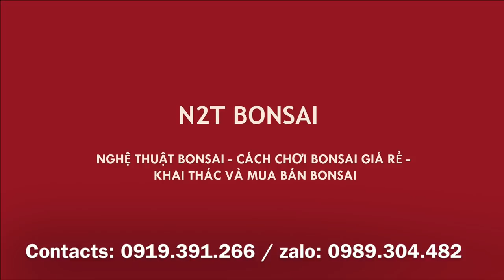SIÊU PHẨM BONSAI NAM ĐIỀN MINI CẮT GIẬT TỪNG CENTIMET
Sanh nam điền bonsai siêu mini của N2T Bonsai